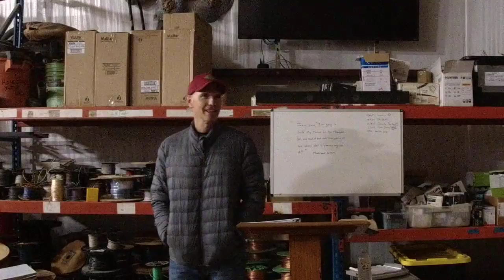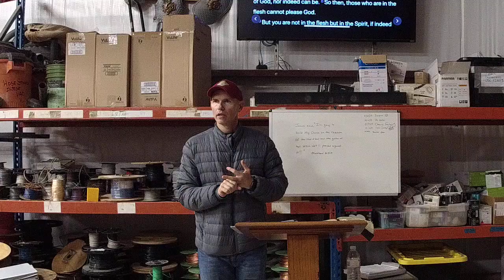IMG 0321 Kingdom Life 101 Romans 8 part 7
Persecution comes for the words sake. If the enemy can steal the word out of our hearts then he can kill and destroy in our lives. We have to guard our hearts!